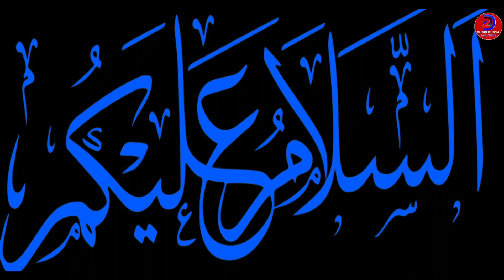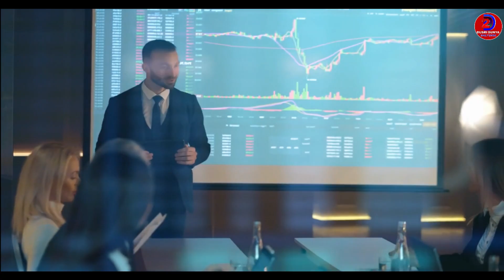Robot Becomes CEO: What Does it Mean for Our Future? (Hindi)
In a recent development in the world of business, a robot has become the first-ever CEO of a Chinese metaverse corporation. This stunning development has big implications for the future of work, and we wanted to know what you think about it!

In this video, we explore the implications of this news in detail and ask: what does it mean for our future, and what kind of impact will this have on the world of business?

A company appoints world's first humanoid robot as a ceo
Robot appointed as ceo of chinese metaverse company

Video Credits
Script: Dr Mubeen Imran
Voice: Touqeer Zia
Video Editing: M Khateeb
Thumbnail: Asma Yaqoob
Publisher: M Arif Khan
Supervision: M Arif Khan

"دوسری دنیا" میں آپکا خیر مقدم ہے۔ دوسری دنیا محض ایک چینل نہیں ہے۔ بلکہ علم و حیرت کی ایک ایسی دنیا ہے جہاں شعور کا پنچھی اونچی اڑان بھر سکتا ہے۔ یہ دنیا ویوز کی دوڑ سے آزاد ایک مشن پر ہے۔ وہ مشن ہے اپنے چاہنے والوں اور دیکھنے والوں تک ریسرچ شدہ مواد کی فراہمی۔ کیونکہ ہم سمجھتے ہیں کہ جھوٹ اور پروپیگنڈے کے اس دور میں سچ جیسے کہیں کھو گیا ھے۔ اس لئے ہم دکھائیں گے اپکو پورا سچ

ایم عارف خان کی قیادت میں دوسری دنیا کا پورا پینل ہر پل مستند معلومات کی تلاش میں سرگرداں ہے۔ تاکہ ہمارے
چاہنے والوں کا ایک پل بھی ضائع نہ ہو اور ان پر ہر روز "دوسری دنیا" کے اسرار و رموز کھلتے رہیں ۔

robot ceo in china ai-powered humanoid robot a company appoints world's first humanoid robot as a ceo world's first ceo robot female humanoid ai robot world first ceo robot robot appointed as ceo of chinese metaverse company science and technology meet the world's first humanoid robot ceo Robot Becomes CEO: What Does it Mean for Our Future? hindustan times suman tv Dusri Dunya